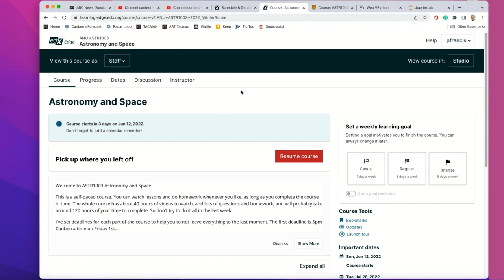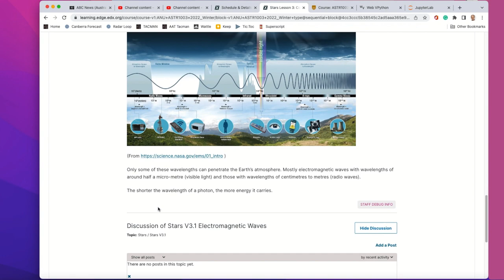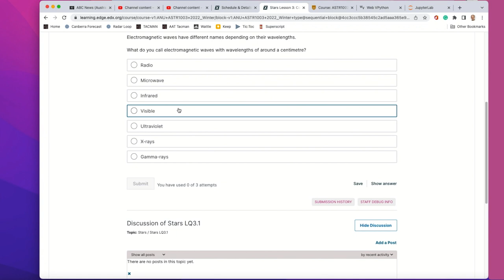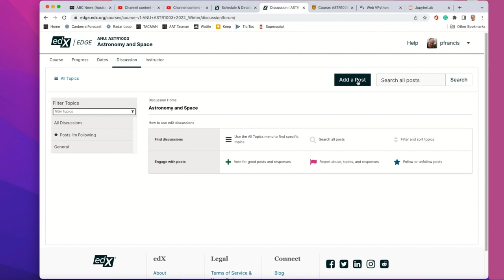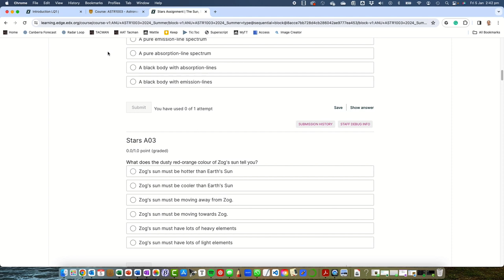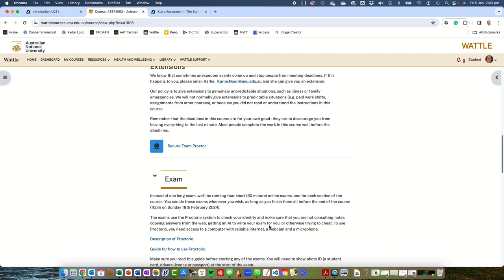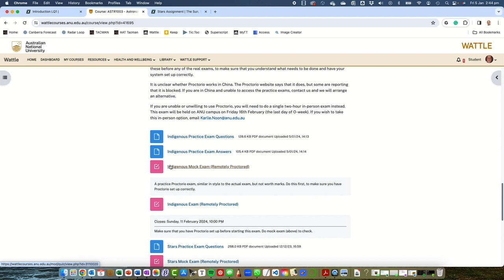Revised Intro Jan2024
Introduction to ASTR1003.
Revised version, January 2024